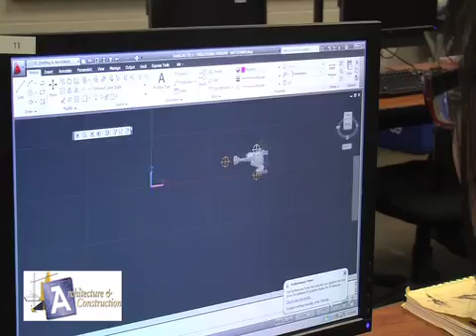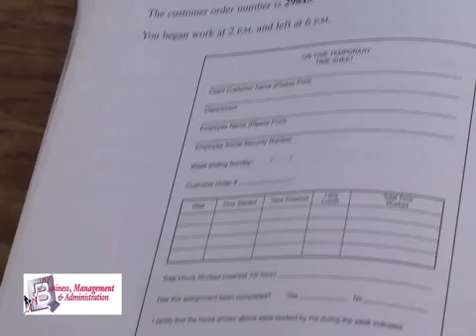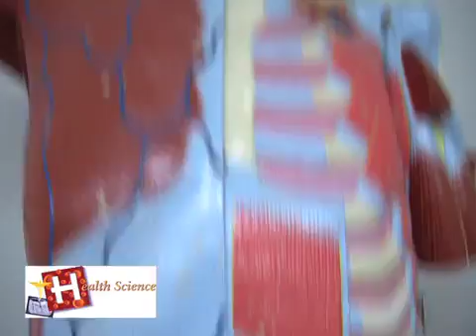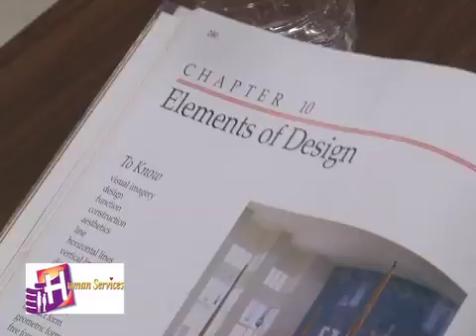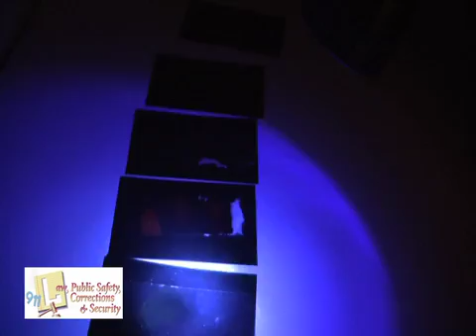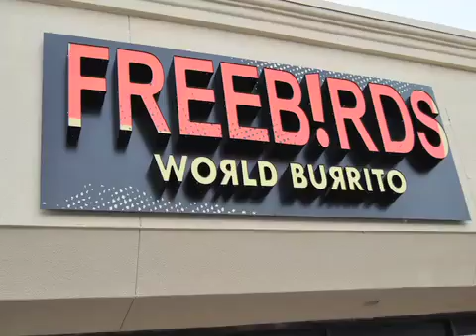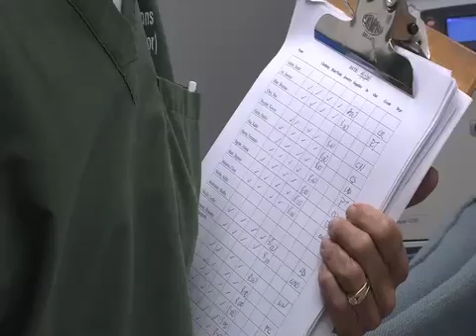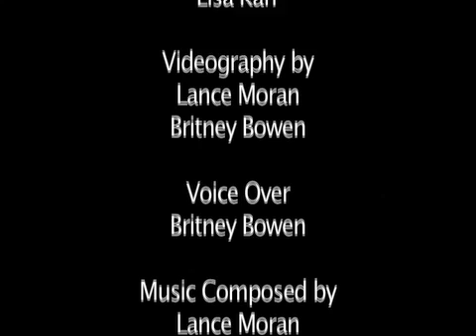HEB ISD Career & Technology 2011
Overview of courses offered through the HEB ISD Technical Education Center. By Lisa Karr, Lance Moran, Britney Bowen